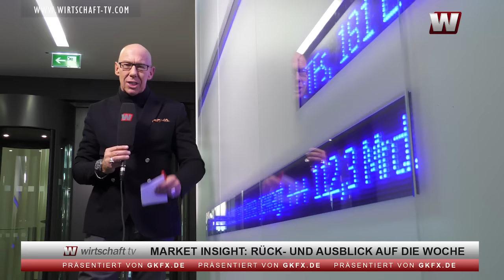Market Insight mit Mick Knauff: DAX beißt sich die Zähne aus!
Präsentiert von GKFX  |  Der neue Präsident der USA , Donald Trump, mittlerweile schon als „Game Changer“ bezeichnet, konnte zumindest die US- Börsen und da vor allem den Dow Jones befeuern.

In der vergangenen Börsenwoche lief der US- Markt somit von einem Rekordhoch zum Nächsten, eine Dynamik die dem DAX gänzlich fehlte. Wirtschaft TV-Korrespondent Mick Knauff im Interview mit GKFX- Marktanalyst und Börsenpsychologen Florian Eberhard über die weiteren Möglichkeiten einer Winterrallye bei DAX & Co. und den Ausblick auf die kommende Börsenwoche.